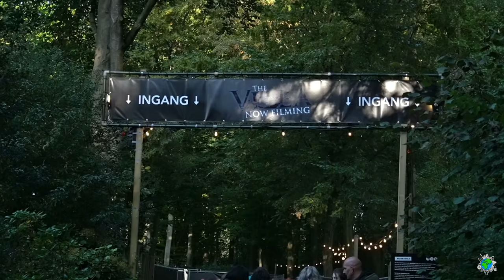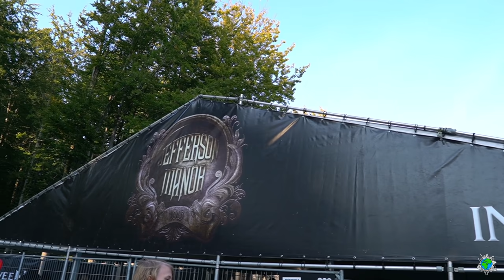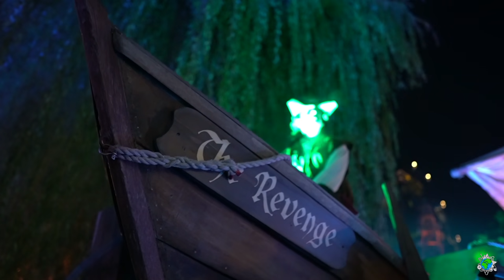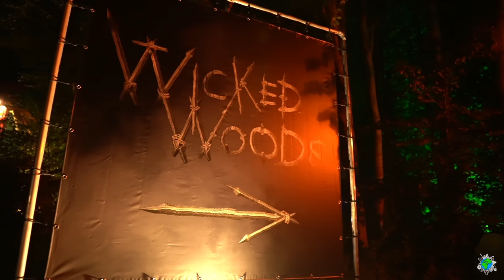Walibi FRIGHT NIGHTS 2021 | Darkness Takes Over 😈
Nach vier Jahren haben wir endlich wieder die Fright Nights in Walibi Holland besucht. Bietet sich für uns ja auch an, jetzt wo der Park einen Tagesaufsflug von uns zu Hause entfernt liegt.  :D

Wir haben eine Menge erlebt. Ich hoffe, euch gefällt das Video. :)